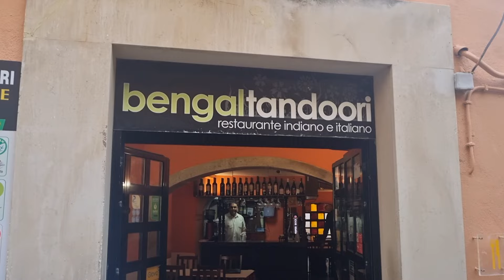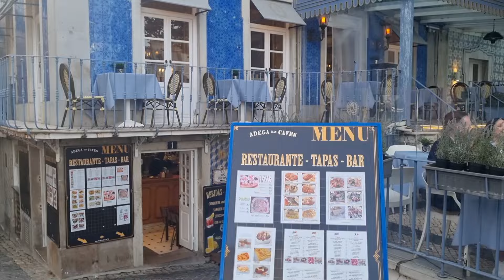Indian Vegetarian Food